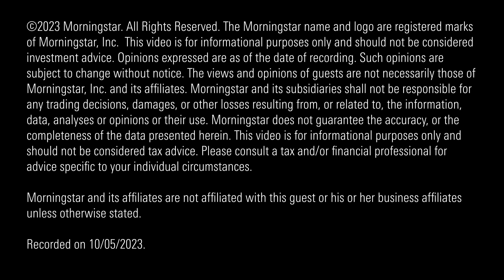Ed Slott: Roth Conversions Especially Attractive Before 2026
The tax- and retirement-planning expert on why a series of phased conversions could make sense if higher tax rates are a possibility.

00:00 Introduction

00:21 What to Consider for IRA Conversions in 2023

06:09 Staged IRA Conversions and Conversion Ladders

09:48 Could the Government Reverse the Tax Treatment to Roth IRA Assets?